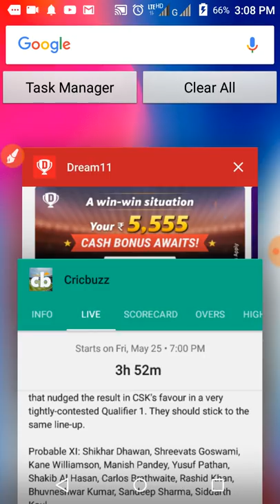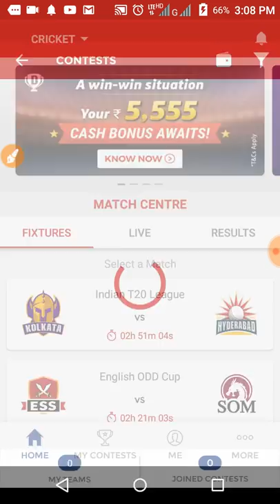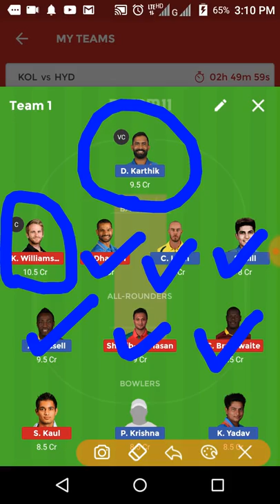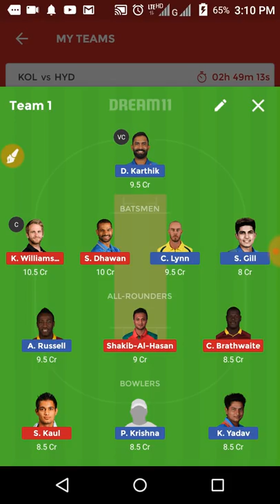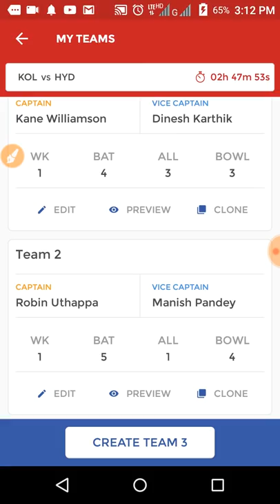KKR VS SRH QUALIFIER 2 IPL 2018 | DREAM11 TEAM NEWS PLAYING 11 AND UPDATED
KKR VS SRH QUALIFIER 2 IPL 2018 |